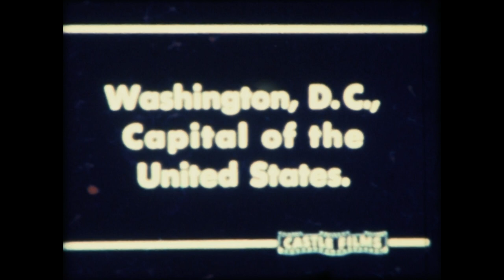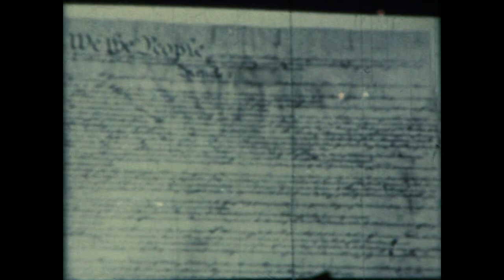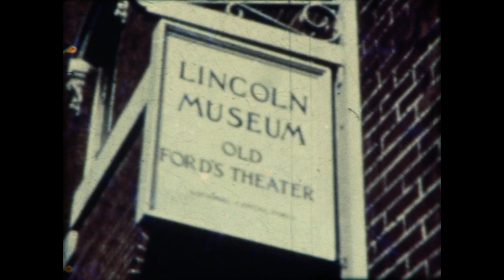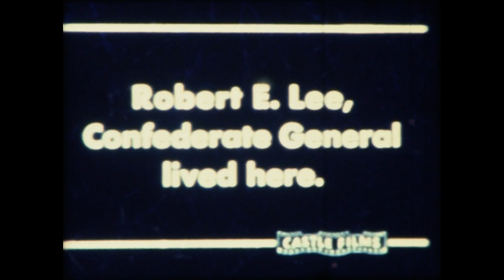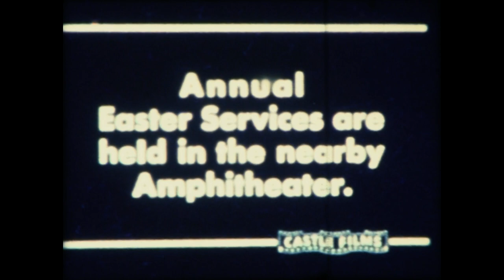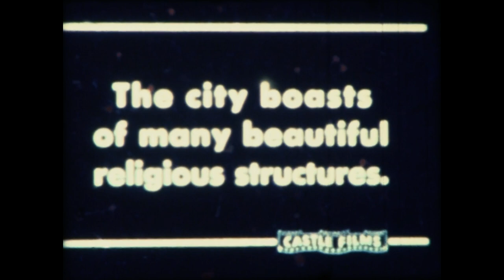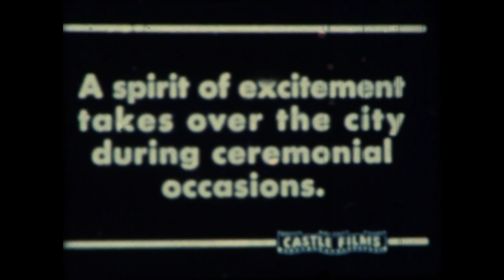America's Capital - Castle Color - Silent Film